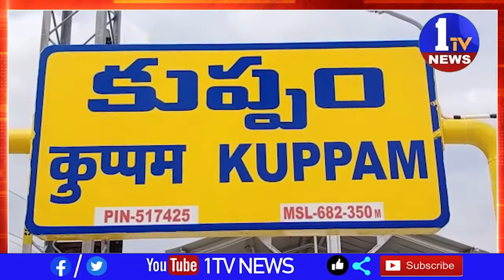అన్న క్యాంటీన్ లో పాల్గొని పేదలకు అన్నదానం చేసిన టీడీపీ ఎమ్మెల్యే నిమ్మల రామానాయుడు